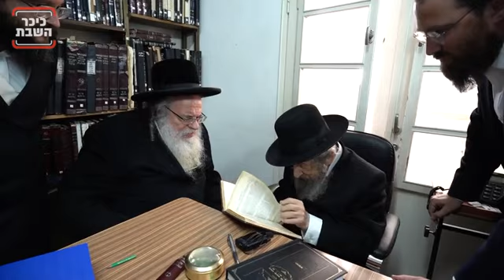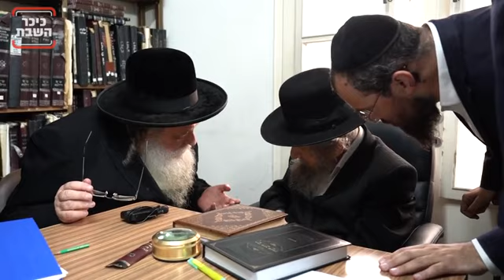י"ז אלול תשפ"ג | ראש הישיבה הגר"ש אלתר בביקור אצל מרן גאון ישראל רבי דוב לנדו (כיכר השבת)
התברך ודיבר בלימוד

הפגישה בין הגאון רבי דב לנדו להגאון רבי שאול אלתר | תיעוד

הגאון רבי שאול אלתר הגיע השבוע אל מעונו של ראש ישיבת סלבודקא הגאון רבי דב לנדו בבני ברק, כדי להתברך לקראת השנה החדשה ולדבר בלימוד על כמה סוגיות | צפו בתיעוד בלעדי (עולם הישיבות)

חנני ברייטקופף | כיכר השבת

ראש הישיבה הגאון רבי שאול אלתר עלה אל מעונו של הגאון רבי דב לנדו ברחוב הרב שר בבני ברק, על מנת להתברך לקראת השנה החדשה.

לא מדובר בפגישה ראשונה, הגר"ש אלתר נוהג לעלות להגר"ד לנדו, המעריך אותו מאוד כבר עשרות שנים, לפחות פעמיים בשנה.

בפגישה שנערכה בתחילת השבוע, שוחחו ראשי הישיבות על ראש השנה ועל הלכות הנוגעות לחג וכן בסוגיות אחרות.